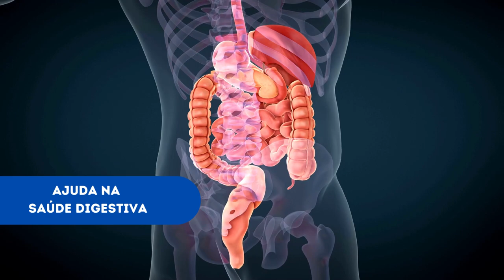12 BENEFÍCIOS DO AMARANTO UM SUPER GRÃO REPLETO DE NUTRIENTES PARA TUA SAÚDE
O amaranto, um grão antigo cultivado há milhares de anos, está ganhando reconhecimento por seus impressionantes benefícios medicinais. Com sua composição nutricional única e diversificada, o amaranto oferece uma gama de nutrientes essenciais, incluindo proteínas de alta qualidade, fibras, vitaminas e minerais. Além disso, o amaranto é uma excelente fonte de antioxidantes, como a vitamina E e os compostos fenólicos, que ajudam a combater o estresse oxidativo e proteger as células contra danos. Os benefícios medicinais do amaranto incluem a promoção da saúde cardíaca, a melhoria da digestão, o fortalecimento do sistema imunológico e o suporte à saúde óssea. Vamos explorar de forma mais detalhada os impressionantes benefícios medicinais do amaranto e descobrir como incorporar esse grão versátil em nossa dieta para melhorar nossa saúde e bem-estar.